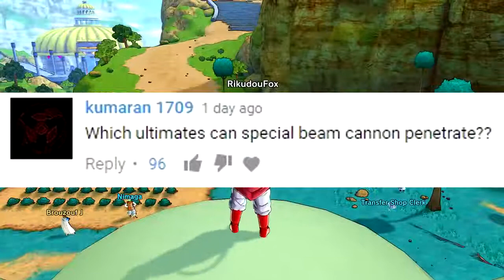Which Ultimates can Special Beam Cannon Penetrate? - Dragon Ball Xenoverse 2